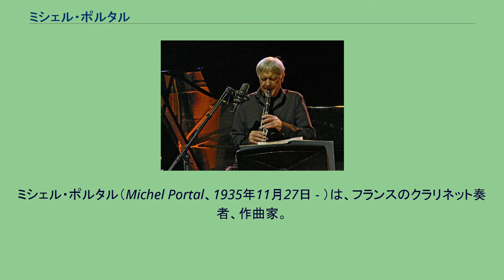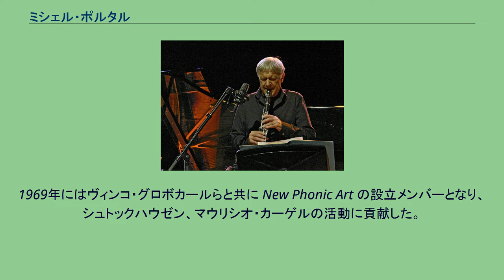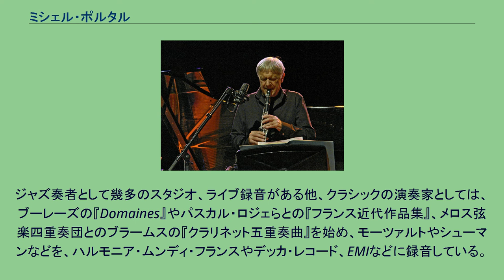ミシェル・ポルタル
フランスのジャズ・クラリネット奏者
フランスのジャズ・サクソフォーン奏者
ミシェル・ポルタル（Michel Portal、1935年11月27日 - ）は、フランスのクラリネット奏者、作曲家。
ジャズを中心にクラシックや映画音楽といった多様な分野において、クラリネットのみならずサクソフォーンやバンドネオンなども演奏し、指揮もこなすなど多彩な音楽活動を繰り広げる。
フランスにおけるフリー・ジャズの主導者のひとり。
パス＝ピレネー県（現在のピレネー＝アトランティック県）バイヨンヌ生まれ。
吹奏楽団のリーダーを務めていた祖父がファゴットを、父親がトランペットを演奏していた影響で、幼い頃から数多くの楽器に接しており、10歳頃から本格的にクラリネットを始める。
パリ音楽院に学び、1959年にプルミエ・プリを受賞。
1963年にジュネーヴ国際音楽コンクールで、1965年にはブダペスト国際音楽コンクールで、それぞれ最高位を獲得した。
1960年代にはバルバラ、セルジュ・ゲンスブール、ペレス・プラードなどのシャンソン、ヴァリエテ、マンボといったポピュラー音楽の演奏にも参加する一方で、サニー・マレーやフランソワ・テュスクといったフリー・ジャズの先導者たちとも共演している。
1969年にはヴィンコ・グロボカールらと共に New Phonic Art の設立メンバーとなり、シュトックハウゼン、マウリシオ・カーゲルの活動に貢献した。
1971年にはヨーロッパとアメリカの音楽家の出会いと実験の場を目的としたミシェル・ポルタル・ユニットを創設。
それ以外の場でも多くのジャズメンと共演し、以降フランスのジャズ・シーンをリードするひとりとなる。
ジャズとクラシックの演奏活動を継続する一方で、1975年頃からはテレビ・映画のための音楽を大量に作曲しており、セザール賞を複数回獲得している。
ジャズ奏者として幾多のスタジオ、ライブ録音がある他、クラシックの演奏家としては、ブーレーズの『Domaines』やパスカル・ロジェらとの『フランス近代作品集』、メロス弦楽四重奏団とのブラームスの『クラリネット五重奏曲』を始め、モーツァルトやシューマンなどを、ハルモニア・ムンディ・フランスやデッカ・レコード、EMIなどに録音している。
マウリシオ・カーゲル サニー・マレイ カールハインツ・シュトックハウゼン ミロスラフ・ヴィトウス ジャッキー・テラソン 主なソース: